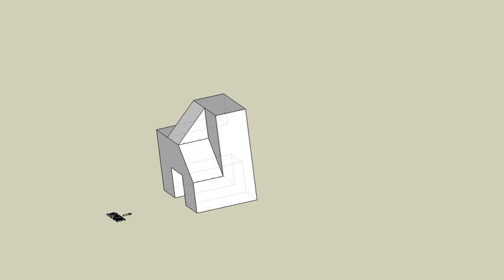育才出版測驗本第95頁第二題-等角圖展示